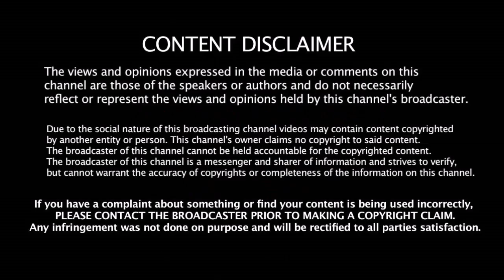KKR அணி மீதான மொத்த வெறி - கொட்டி தீர்த்த அதிரடி சூரன் Lynn - ஏலத்தில் கழட்டிவிட்டு கதறும் KKR